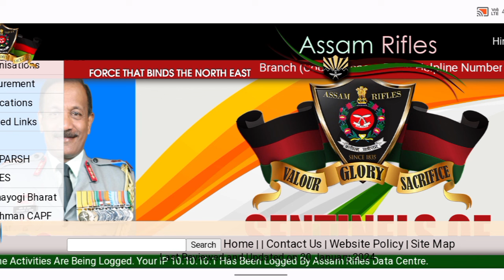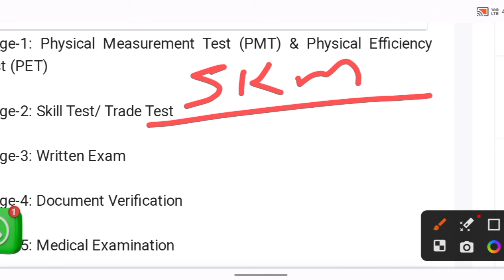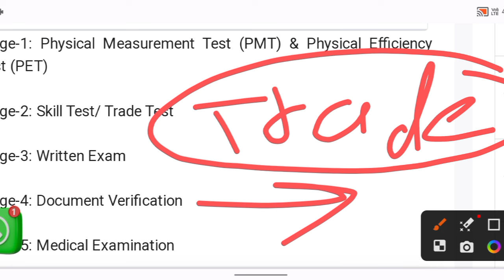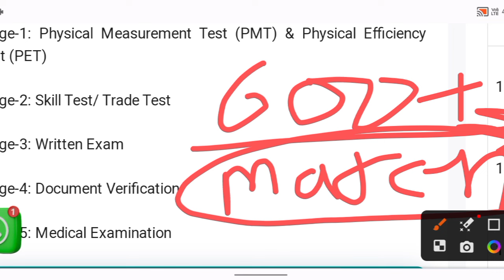Assam Rifles Tradesman Recruitment 2024// Assam Rifles Bharti Rally 2024 // Sarkari Result/ Free Job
Assam Rifles has Invited Online Application Form for the Recruitment of Technical and Tradesman 1380 Post. Those Candidates are interested in the Following Process of Assam Rifles Technical and Tradesman Recruitment 2022 & complete the Required Eligibility Criteria Can read the Full Notification and Apply Online for Assam Rifles Recruitment 2022 @assamrifles.gov.in